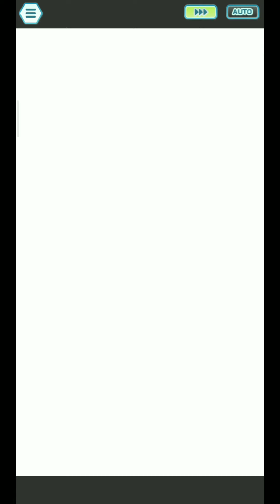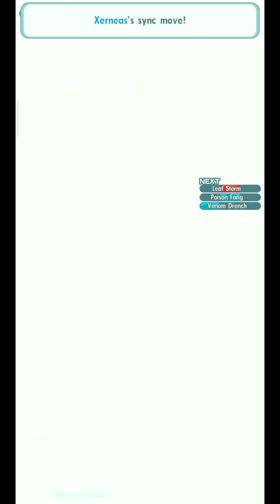Pokemon Master EX | Champion Stadium |Master Moad | 10000points | NON F2U | Kanto